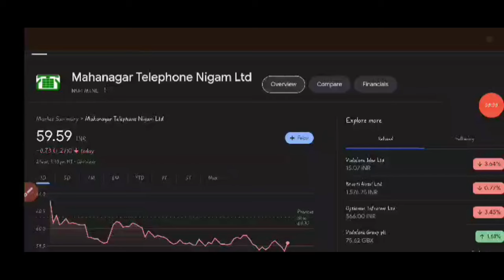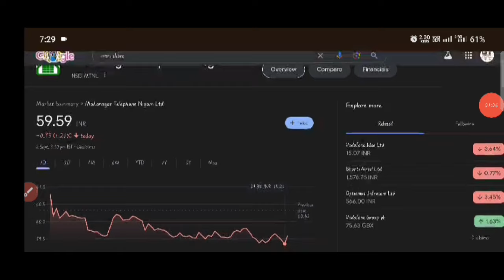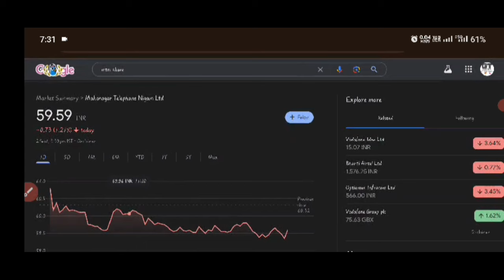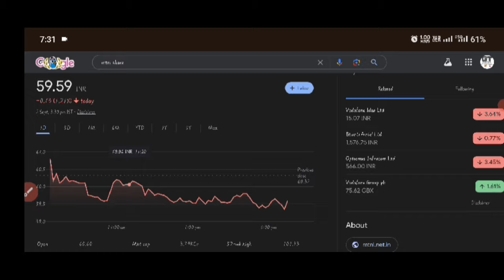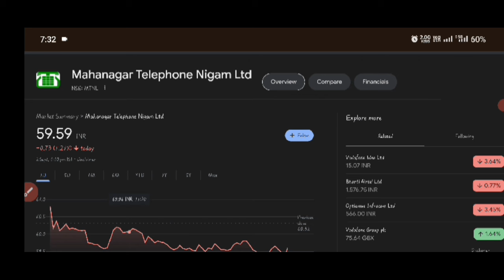mtnl share latest news today | mtnl share price target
Your queries.